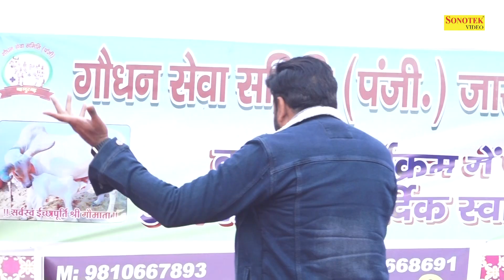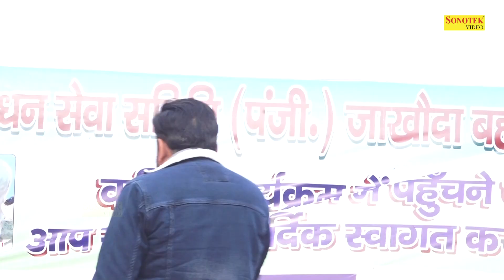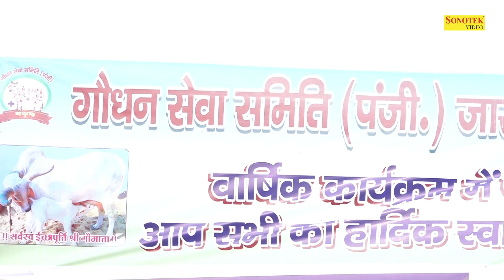ये जमाना रंग बदलता है जैसे I Rc Upadhyay & Party I Hit Ragni I Bahadorgarh Gaushala Ragni I Chanda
Tital :- ये जमाना रंग बदलता है जैसे
Singer :- Rc Upadhyay & Party
Album :- Jakhota Bahadorgarh Gaushala Ragni Competition

kisse ragni chanda,chanda,ragni,haryanvi ragni,ये जमाना रंग बदलता है जैसे,Jakhota Bahadorgarh Gaushala Ragni Competition,kosindra rishipak ki ragni,rc upadhyay & Party,rc upadhyay ki haryanvi ragni,rc upadhyay ki chatpati ragni,rc upadhyay dance ragni,rc upadhyay ki dharmik ragni,rc upadhyay new ragni 2024,rc upadhyay ki nok jhok ragni,rc upadhyay ragni competition,rc upadhyay awaz mein ragni,rc upadhyay chanda ragni,kosinder rishipal ki ragni